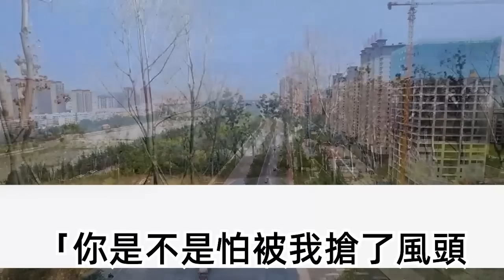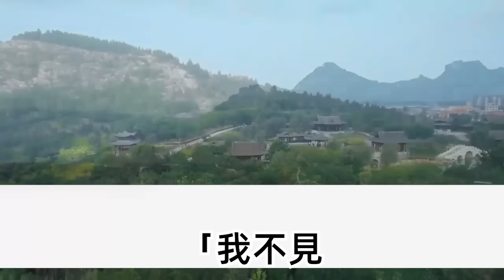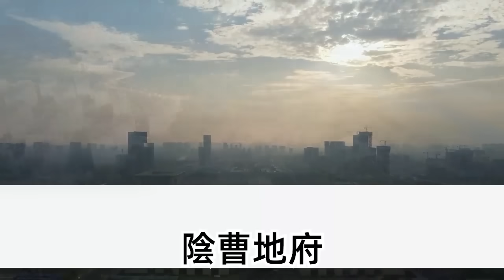妹妹被賜婚給京中世子，她是第一美人又能拿起戰槍，可世子以命相要脅 只好龍陽，他說 我倆同窗十幾載假結婚，可婚後沒過幾日 我懷孕了，一道喜脈 王府反了天